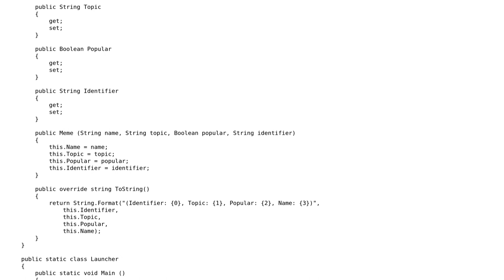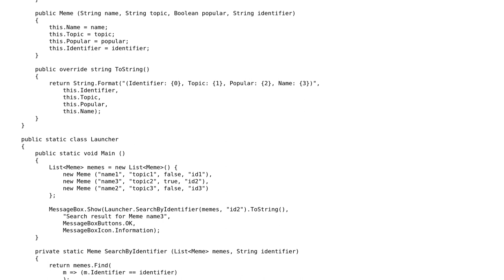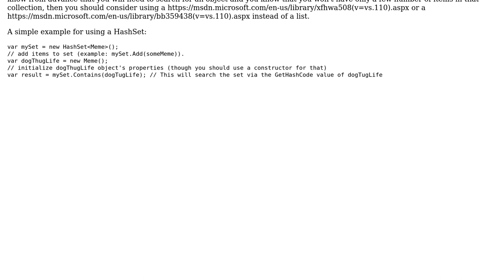Search a list in C# - List‹Car› myList = new List‹Car›; (2 Solutions!!)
Search a list in C# - List‹Car› myList = new List‹Car›();

With thanks & praise to God, and with thanks to the many people who have made this project possible! | Content (except music & images) licensed under CC BY-SA | Music | Images & others | With thanks to user NateDev user marsouf user m1o2 and the Stack Exchange Network Trademarks are property of their respective owners. You are responsible for your own actions.